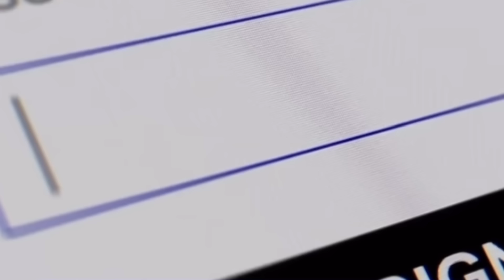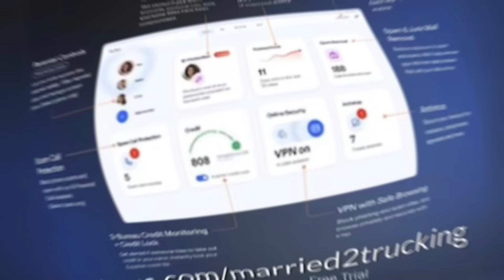BREAKING NEWS! Truck Drivers K*LLED By POLICE! | M2T HONORS | Married 2 Trucking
Get a FREE 14 day trial with our Partner AURA and see if your personal information has been leaked online:
(SKIP the box that says how did you here about us)

What’s up M2T it’s your boy Ron back at you with another video! Today we are discussing the case of 2 Truck Drivers who were K*lled by Police Officers. Warning to Truck Drivers!